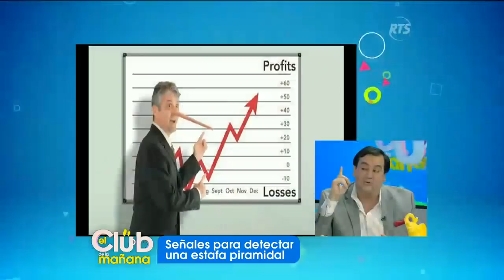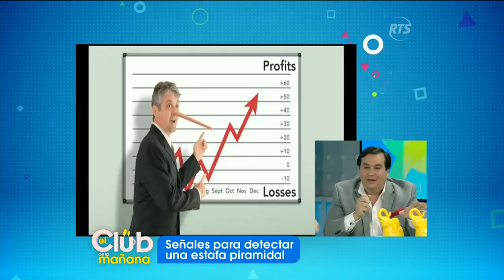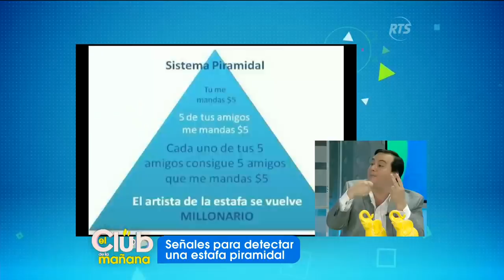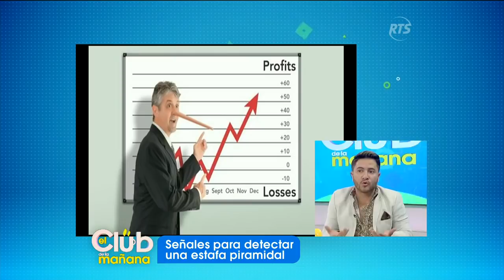Hablamos sobre las señales para detectar una estafa piramidal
Para ello contamos con la asesoría del abogado, Jaime Toral Soriano

Recordemos que el tema de las estafas bajo esa modalidad, se ha vuelto todo un escándalo en los últimos días.